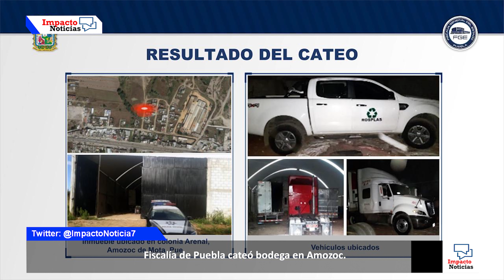Fiscalía de Puebla cateó bodega en Amozoc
La Fiscalía General del Estado de Puebla desahogó orden de cateo en una bodega del municipio de Amozoc de Mota donde se almacenaban vehículos presuntamente robados.

El 2 de mayo de 2019 el conductor de un tractocamión Kenworth fue interceptado por dos hombres armados en inmediaciones del Parque Industrial Ciudad Textil en el municipio de Huejotzingo. Los masculinos despojaron a la víctima de la unidad cargada con mercancía consistente en algodón y polímero.

Con la denuncia presentada, el Agente del Ministerio Público adscrito a la Fiscalía de Investigación Metropolitana dio seguimiento al caso. Posteriormente la Secretaría de Seguridad Pública del Estado a través de la Policía Estatal ubicó durante un recorrido de seguridad y vigilancia en la colonia Arenal del municipio de Amozoc de Mota una bodega donde presuntamente se encontraba el tractocamión robado, por lo que dio aviso a la autoridad ministerial  y preservó el lugar.

Previa solicitud ante el Juez de Control de la Región Judicial Centro, el 10 de octubre de 2019, elementos de la Agencia Estatal de Investigación de la Fiscalía de Puebla desahogaron la orden de cateo en el interior del inmueble ubicando :

− 1 tractocamión Kenworth modelo 2001 con placas del Servicio Público Federal;

− 1 tractocamión Kenworth modelo 2010 sin placas de circulación;

− 1 tracto camión International con placas del Servicio Público Federal;

− 1 camioneta Ford Ranger con placas de la Ciudad de México;

− 1 remolque tipo caja refrigerada y

− 1 remolque tipo caja seca

Las unidades y la bodega están aseguradas por la Fiscalía General del Estado de Puebla.